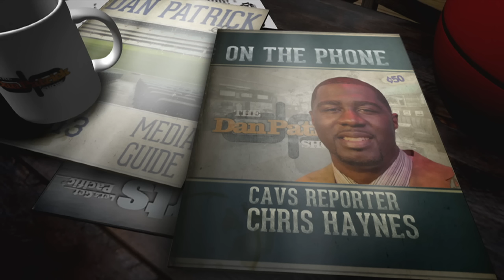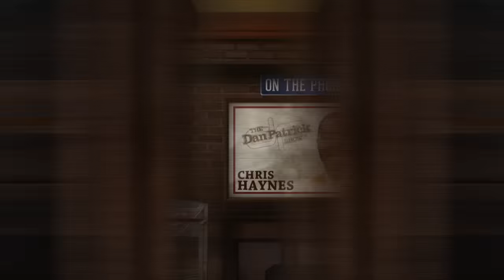Chris Haynes on The Dan Patrick Show (Full Interview) 5/25/16